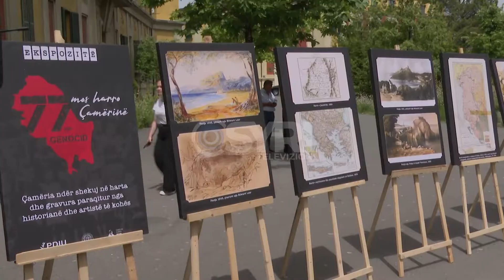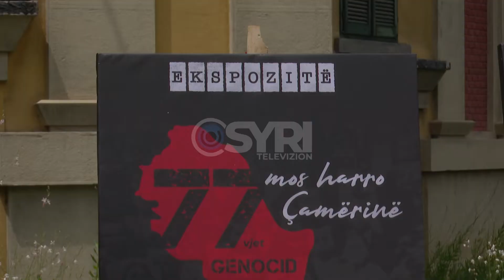Çështja çame do të rikthehet në Parlament, Idrizi: Harresa është vazhdim i padrejtësisë